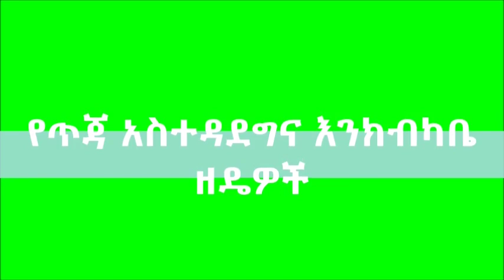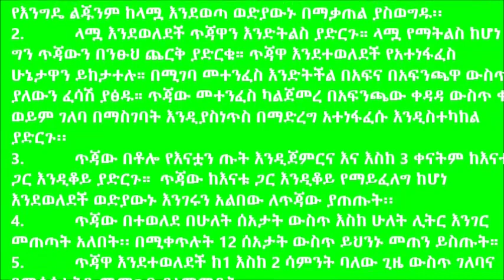Meskan _ Calf Feeding Management and Caring